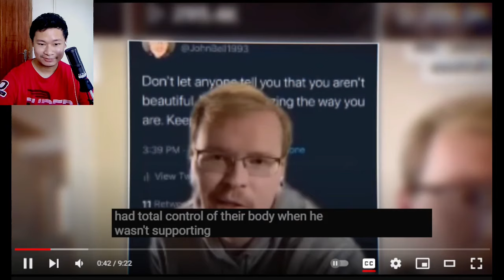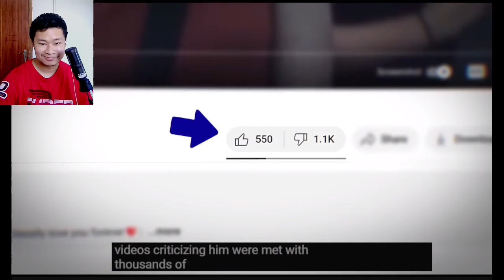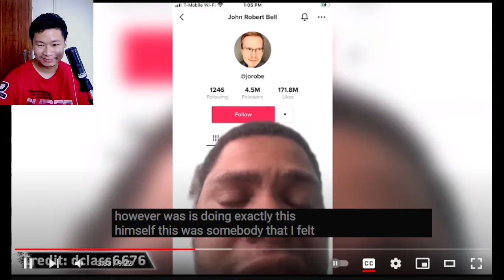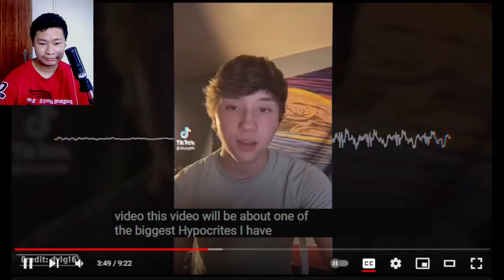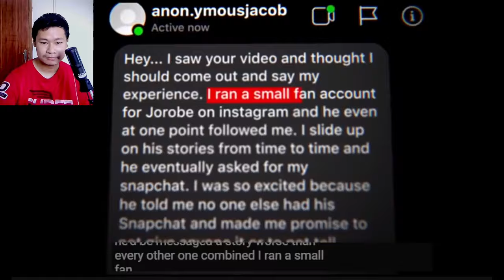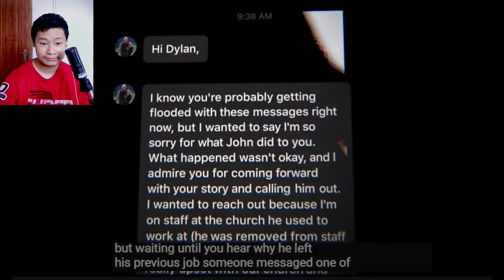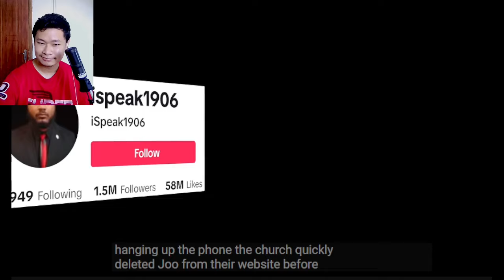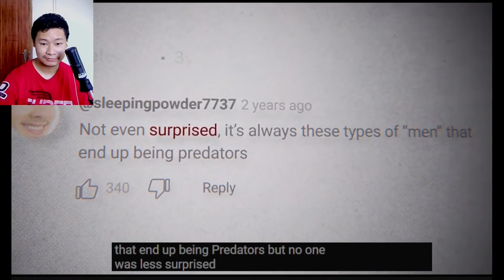The TikTok Youth Pastor Who Isn't Going To Heaven | REACTION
OH GOD!